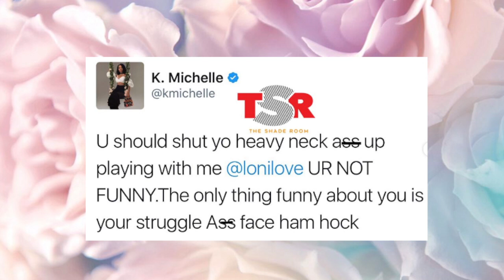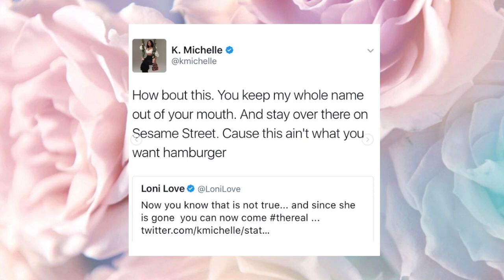K. Michelle attacks Loni Love after Angela Yee interview on The Real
K. Michelle took to Twitter with some choice words for ‘The Real’ host Loni Love and this week’s co-host, Angela Yee.

Her words come in response to Angela & Loni’s discussion about K. on an episode from earlier this week.

Business Info
Blog coming soon! :)